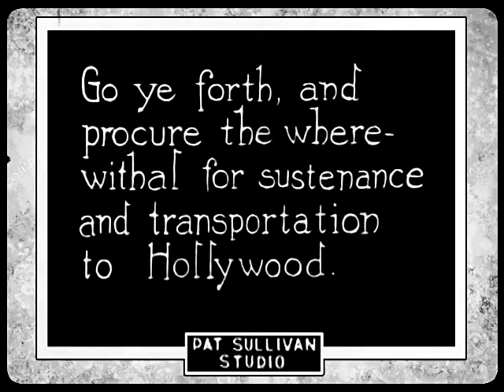Felix In Hollywood (1923) | Felix The Cat Wants to be in the Movies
FELIX IN HOLLYWOOD  is an American animated silent short film featuring Felix the Cat and released on July 15, 1923. It was directed by Otto Messmer who also did the animation.

A starving actor is reduced to traveling to Hollywood to try his luck in the movies. His cat, Felix, poses as a travel bag and comes along.